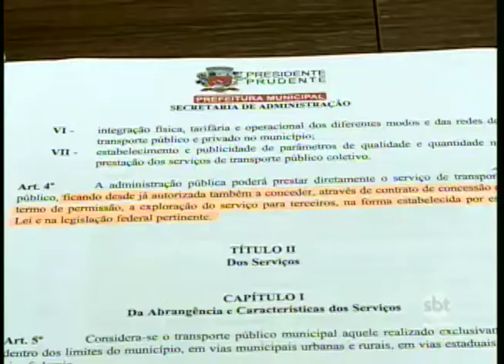Prefeito de Prudente manifesta-se sobre investigações no transporte coletivo